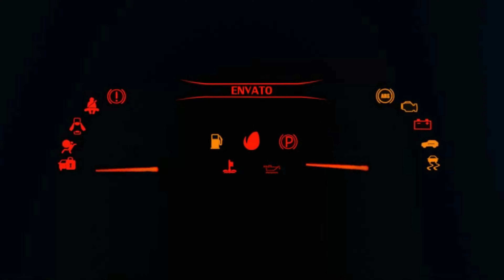Top Fastest Sport Cars in Forza Motorsport 8 | Top Speed Battle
⦁ Pc Space:
⦁ Processor (CPU) : AMD Ryzen 9 3900X Processor
⦁ CPU Cooler: Gammaxx L240 240mm Liquid cooler with Rgb Fan
⦁ Memory RAM: G. SKILL Trident Z RGB Series 32GB DDR4 3600mhz
⦁ Graphics Card:  NVIDIA GeForce RTX 2080 Super Gaming X Trio (Msi)
⦁ Motherboard: Asus Prime X570-P Asus Aura Sync
⦁ SSD 1: M.2 INTEL 660P 1TB
⦁ Hard Drive: Seagate Barracuda Pro 4TB
⦁ Power Supply (PSU) : DeepCool  DQ750ST 80 PLUS GOLD
⦁ Monitor 1: BenQ 32inchs PD Series PD3200U Ultra HD (3840 x 2160 60HZ)